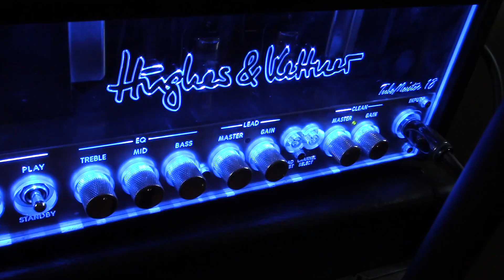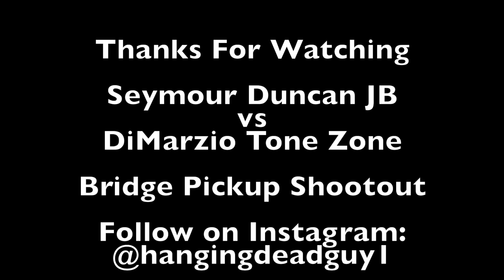Seymour Duncan JB vs DiMarzio Tone Zone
Using two LTD EC1000T guitars that are equal in every way other than the pickup in the bridge. White guitar has Duncan JB and Black guitar has DiMarzio Tone Zone. Played on Hughes and Kettner Tubemeister and Orange Tiny Terror. Which is better? using ghs strings 10-52